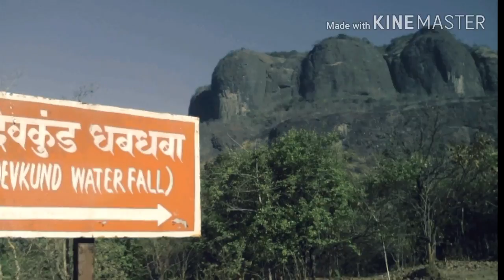Beautyfull view of 'Devkund waterfall'